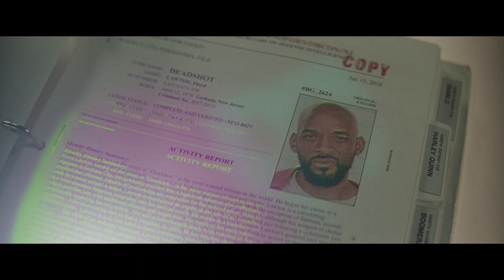Suicide Squad (2016) | Full Movie Preview | Warner Bros. Entertainment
The first ten minutes of SuicideSquad. Visit Belle Reve Special Security Barracks and meet the squad: Deadshot (WillSmith), Harley Quinn (MargotRobbie), Enchantress (Cara Delevingne), Killer Croc (AdewaleAkinnuoyeAgbaje) and more.

About Suicide Squad:
From director David Ayer (“Fury,” “End of Watch”) comes “Suicide Squad,” starring Oscar nominee Will Smith (“Ali,” “The Pursuit of Happyness”), Oscar winner Jared Leto (“Dallas Buyers Club”), Margot Robbie (“The Wolf of Wall Street,” “Focus”), Joel Kinnaman (Netflix’s “House of Cards”) and Oscar nominee Viola Davis (“The Help,” “Doubt”).
It feels good to be bad… Assemble a team of the world’s most dangerous, incarcerated Supervillains, provide them with the most powerful arsenal at the government’s disposal, and send them off on a mission to defeat an enigmatic, insuperable entity. U.S. intelligence officer Amanda Waller has determined only a secretly convened group of disparate, despicable individuals with next to nothing to lose will do.

Suicide Squad | Watch Movie Preview | Warner Bros. Entertainment